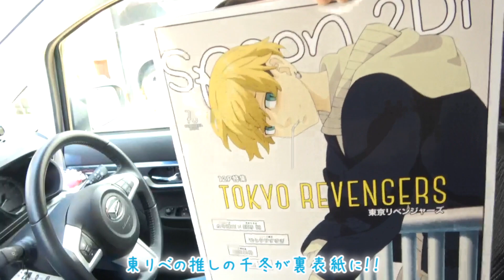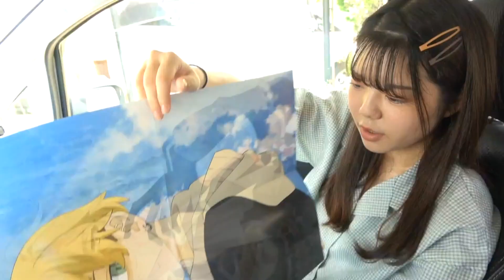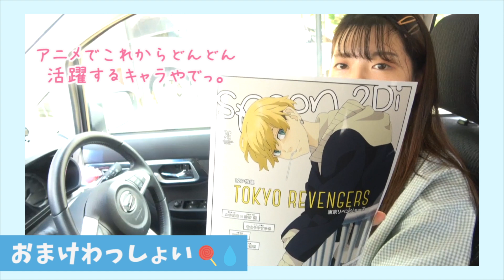【朝活ドライブ】美味しいパン屋さんのパンを求めて早起きした日🍞朝から幸せとカロリー大量摂取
ヴィドフランスのパン久々に食べた！🥖
朝からパン屋さんの美味しいパン食べると
すごく幸せになりますな(● ˃̶͈̀ロ˂̶͈́)੭ꠥ⁾⁾
そしてどれも美味しそすぎてついつい
買いすぎちゃう(´･ω･`)🥐🍞🥪
駅の方は最近はあんま行く用事ないけど
また買いに行きたいな☀️

高評価！(● ˃̶͈̀ロ˂̶͈́)੭ꠥ⁾⁾✨
そして気に入っていただけたらぜひ